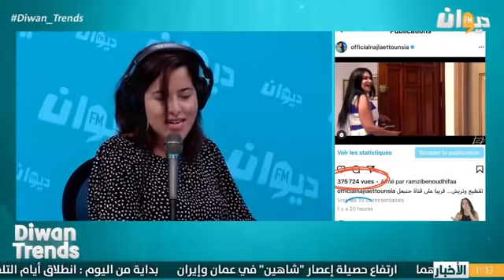' منال_عمارة تتزوج من حارس مأوى السيارات ويصغرها ب 9 سنوات'' 🤔هذا شنوة علقت منال عالخبر 👇